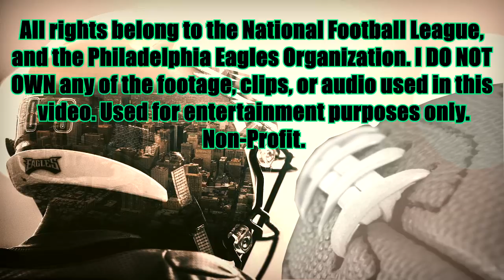Jalen Mills 2017 Highlights | Green Goblin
Jalen mills 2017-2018 Highlights. Jalen mills 2017 season highlights. Jalen mills eagles highlights. Jalen mills superbowl Highlights.

Songs:
1. Remy boy Monty ft fetty wap - With my Wing instrumental (prod. By Dree the Drummer)
2. Future - inside the mattress instrumental (ReProd. JP Soundz)